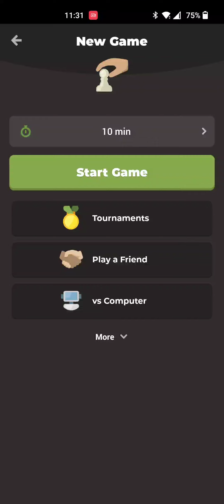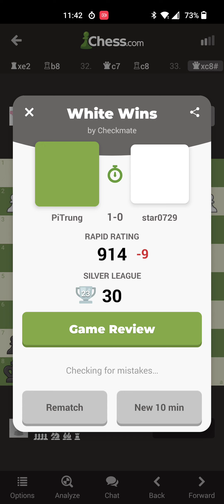chess.com | Match 25 | Gave up 🥲